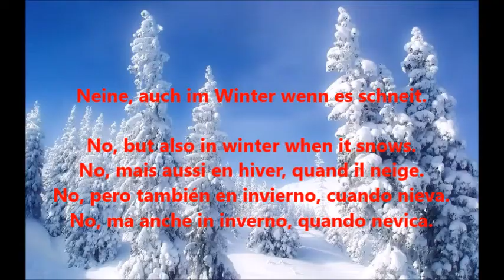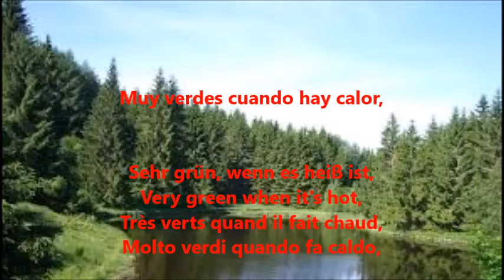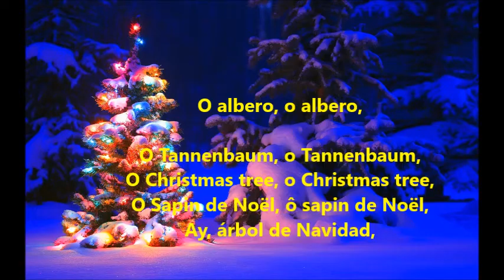O TANNENBAUM : Medley 5 languages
Composer: Melchior Franck
Songwriter: Ernst Anschütz
Arrangement: Lugn Musik
Translations & cover : Cyrus Marvy